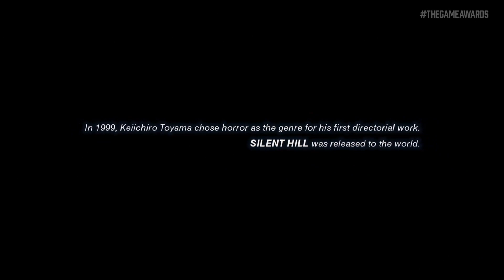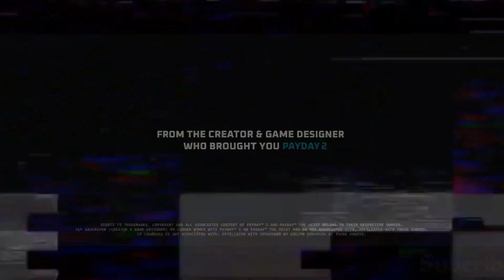JUEGOS de TERROR presentados en THE GAME AWARDS.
QUIERES CONOCER TODOS LOS JUEGOS DE TERROR QUE FUERON PRESENTADOS EN THE GAME AWARDS? PUES ESTE ES EL VIDEO QUE ESTÁS BUSCANDO, VELO AHORA.

The Game Awards, es esta fiesta para los desarrolladores de videojuegos y para nosotros los jugadores mismos, pero dura un chingo, asi que si no quieres ver las más de 3 horas que dura el evento y eres fan de los títulos de terror, mejor ve este video, aqui presento todo lo que anuncio en este evento sobre este género.

Desde Texas Chainsaw Massacre, pasando por ALAN WAKE 2 y BLOODHUNT.